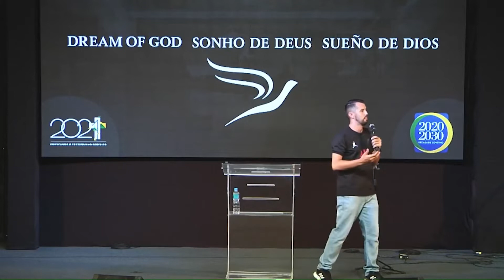14/12/2021 - O caos revela o seu coração - Pr Rilton Carvalho